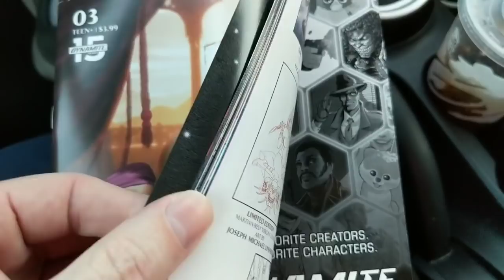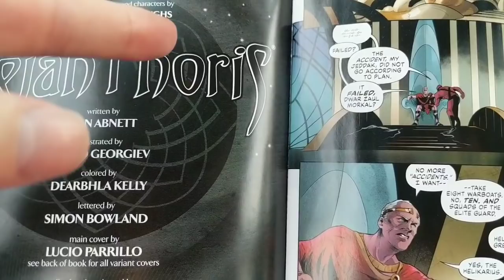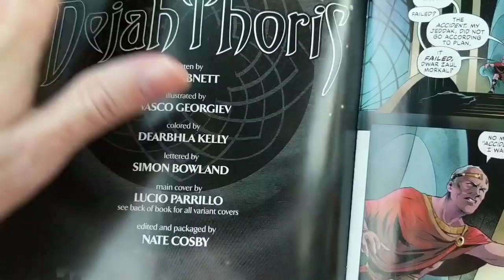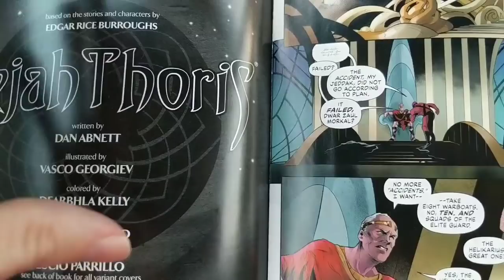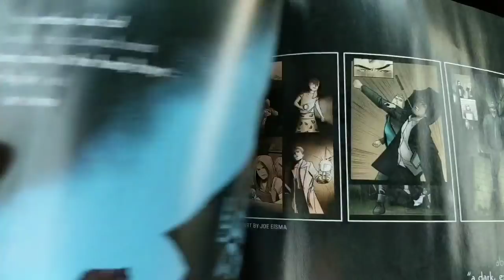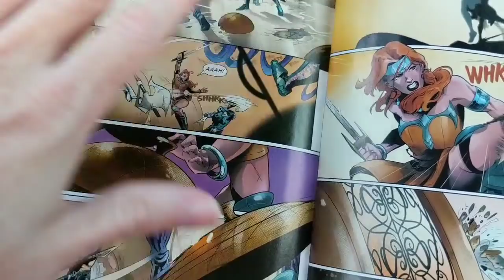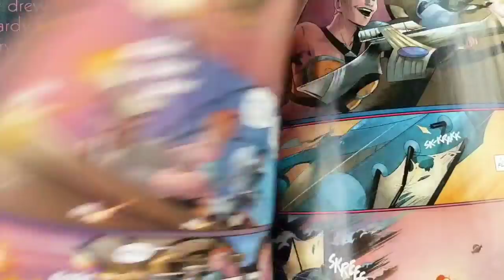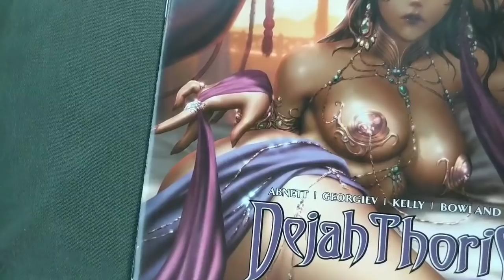ANATOMY LESSON- Dynamite Comics